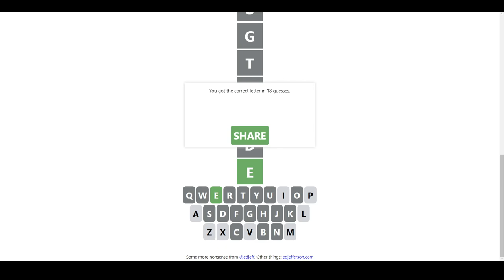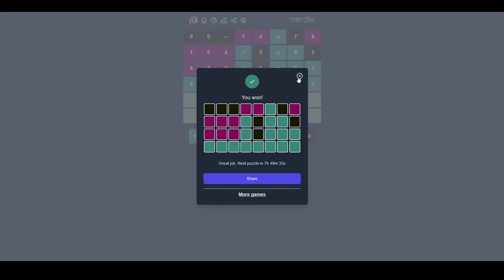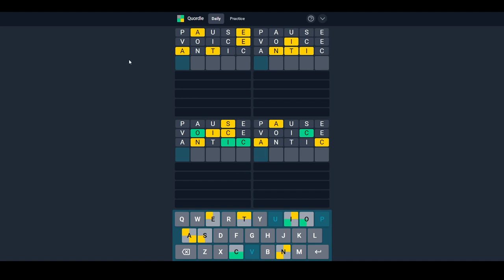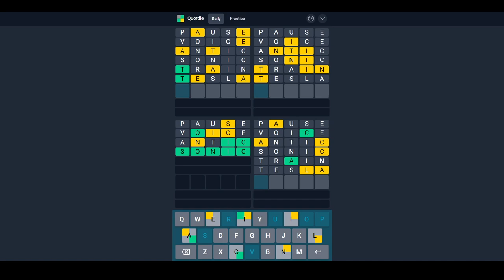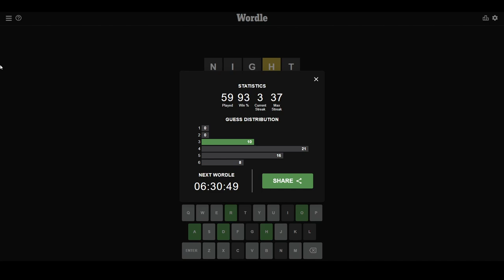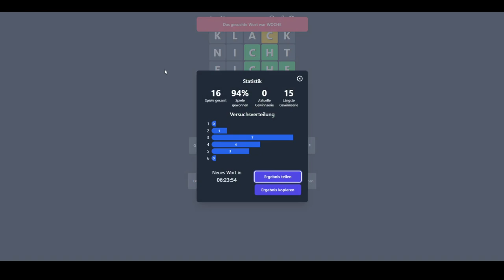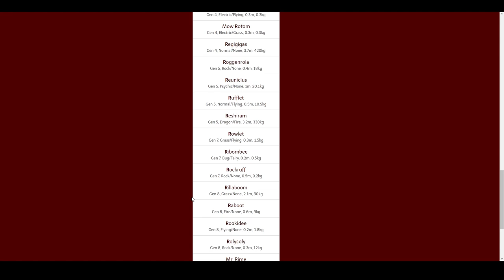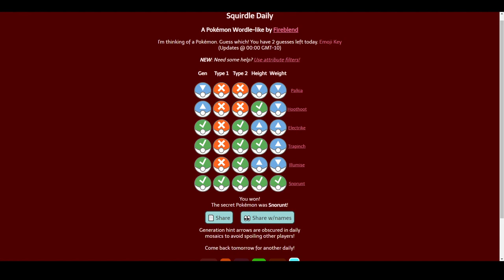[25] Wer hat dieses Nerdle schneller gelöst? || Wordle und mehr